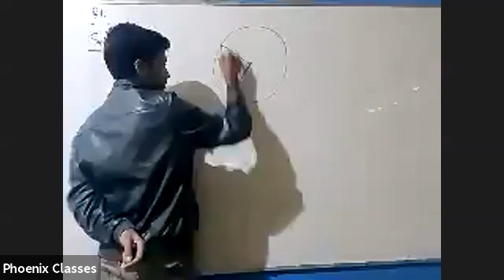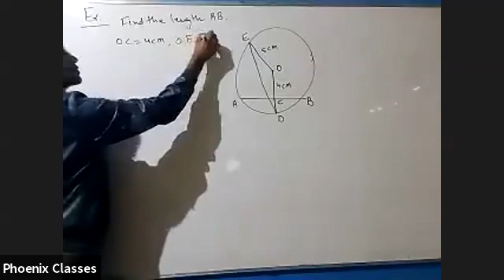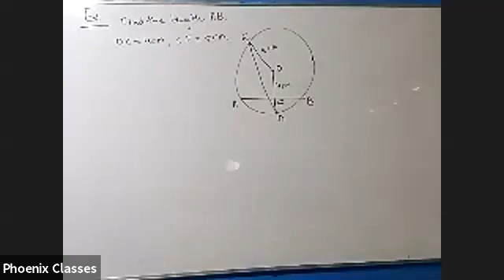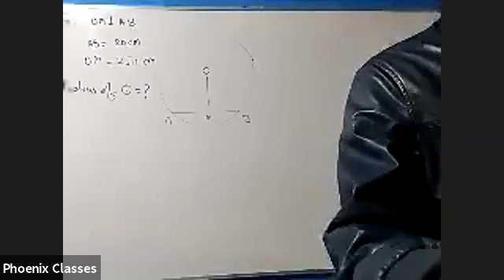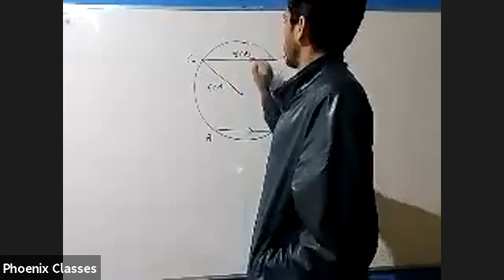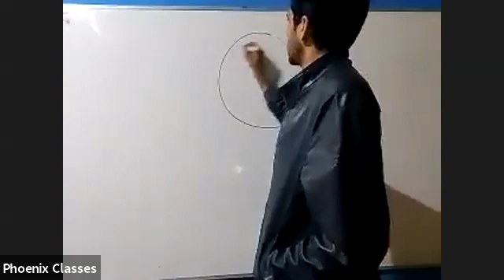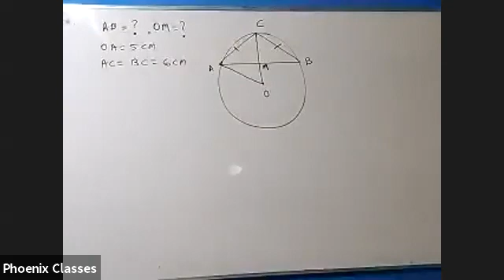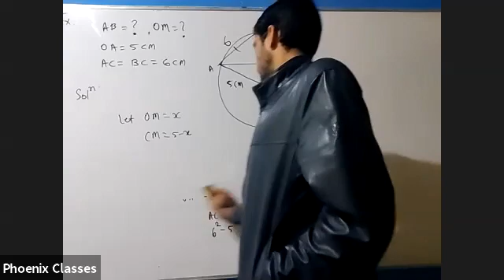MATHS LIVE CLASS 9 (22/11/2020)